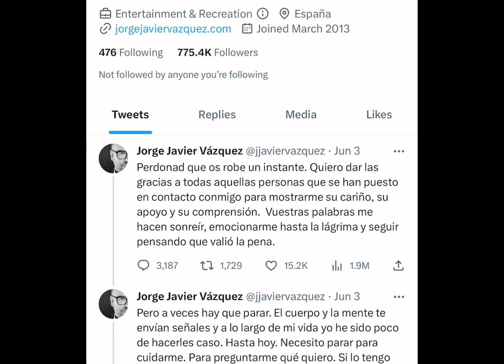Jorge Javier se retira de tele cinco, enfermo?